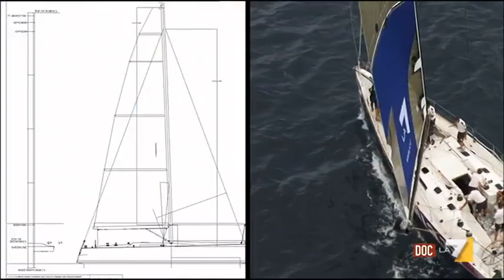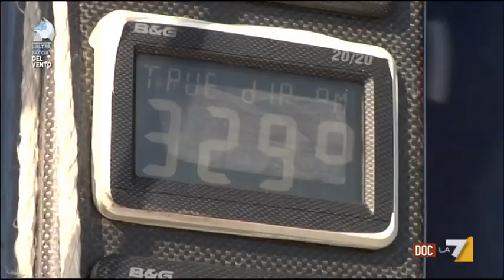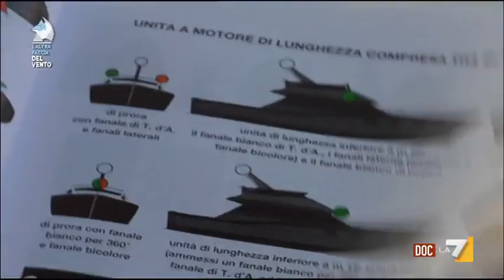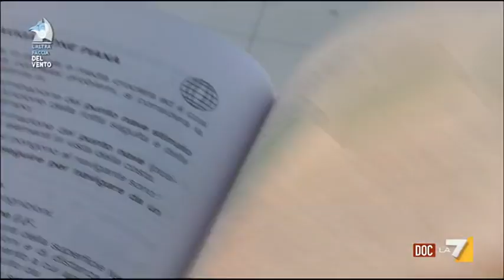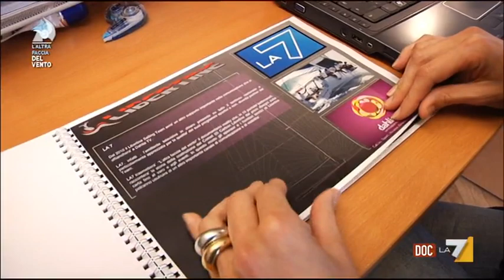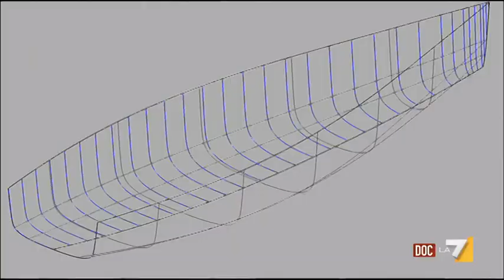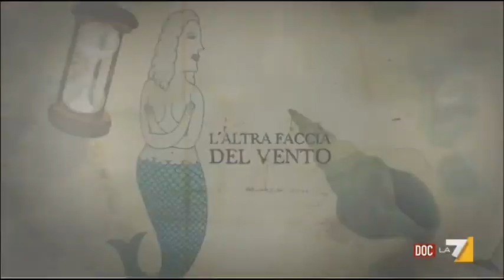Puntata 09/04/2013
AltraFacciaVento